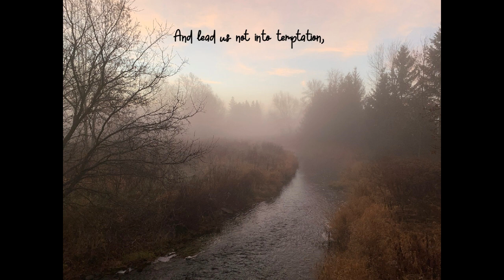The Lord's Prayer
Steve Gibb on Flugelhorn.
Recorded with Saundra Vandenberg at St John's Anglican Church, Richmond.